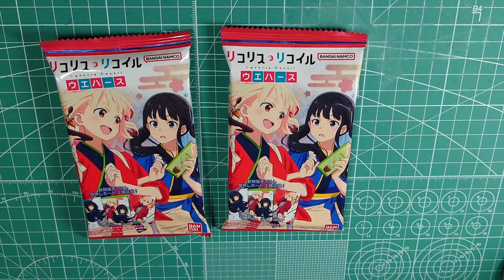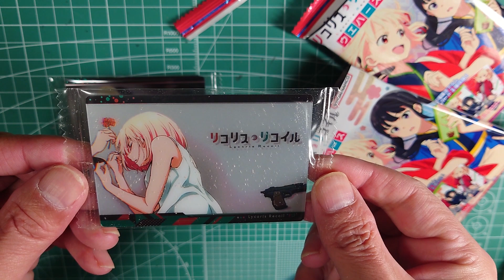リコリスリコイル ウエハース 二回目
コンビニで残り二つだったらしくて
買ってきてくれました　いやはや　感謝です

なので　もう一度　動画にしてみました